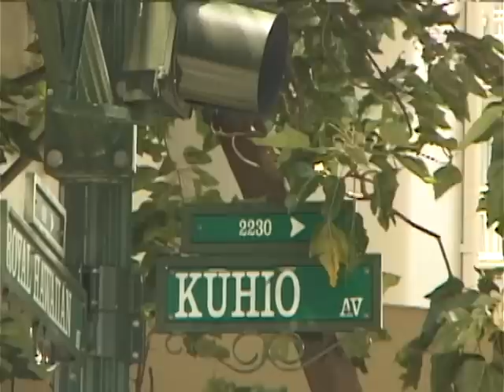[ハワイ・ウェブ・TV] スパ・ピュア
ハワイで岩盤浴と究極のマッサージ